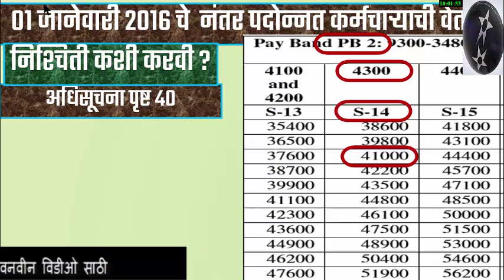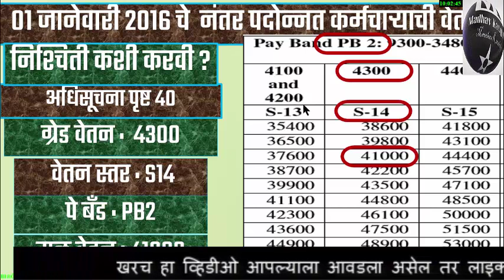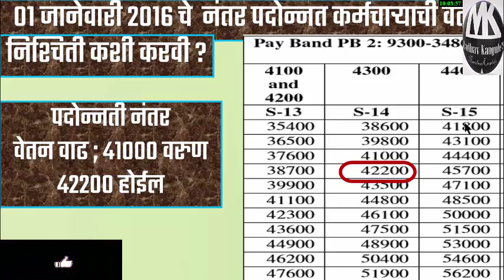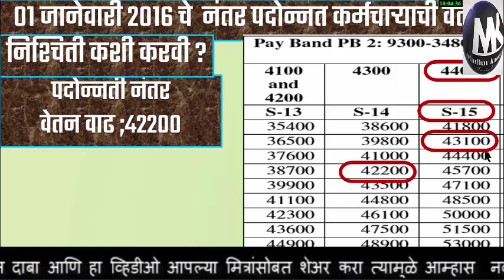सातव्या वेतन आयोगानुसार 01.01.2016 च्या नंतर पदोन्नत कर्मचार्‍याचे वेतन निश्चित करणे